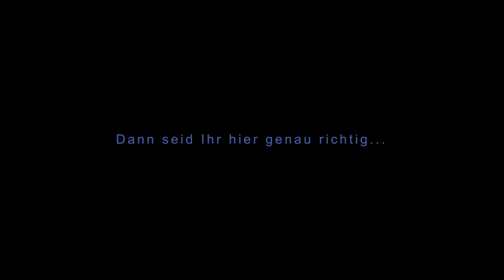Apex Legends Laptop der neue Legende Crypto im Spiel│Apex Legends deutsch│Apex Legends german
Hallo und Willkommen zu einem kurzen  Info Video zur eventuell kommenden neuen Legends Crypto!